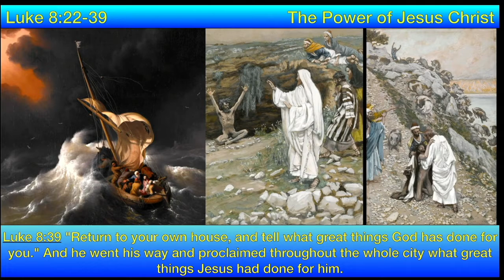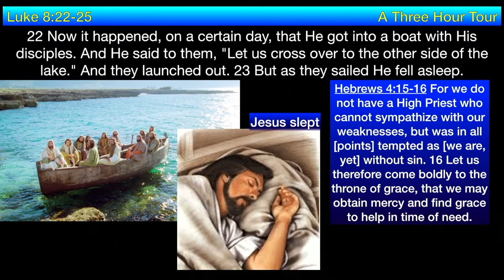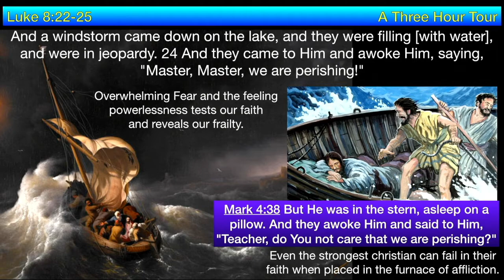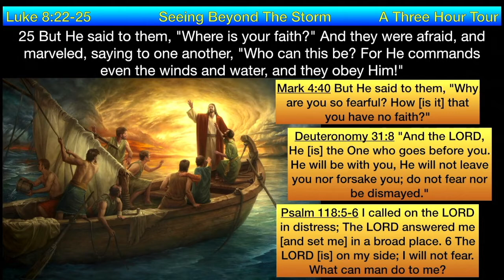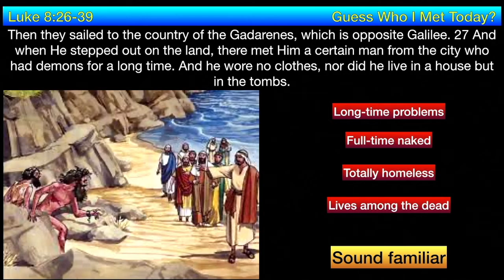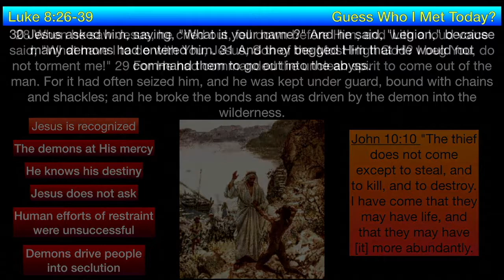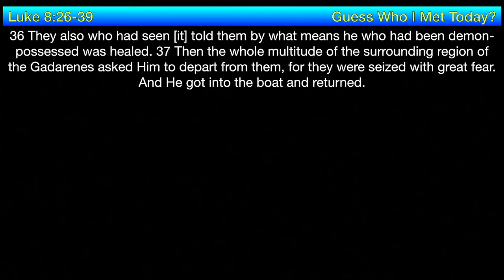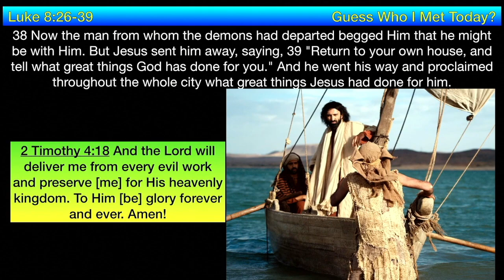** Luke 8:22-56 - The Power of Jesus Christ ** | Grace Bible Fellowship Monmouth County | Sermons